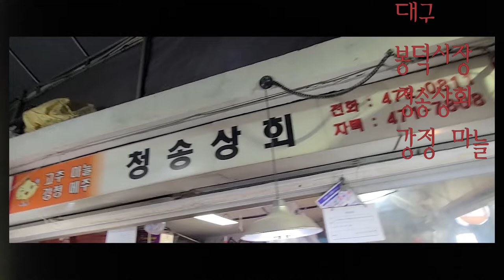대구 봉덕시장 청송상회 강정 마늘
대구 봉덕시장 청송상회 입니다. 봉덕시장에서 강정으로 제일
유명한 가게이며, 저의 고등학교 절친 엄니 이십니다.
설 전날 까지 강정 하시고 겨울에는 저보다 더 바쁘신 듯.